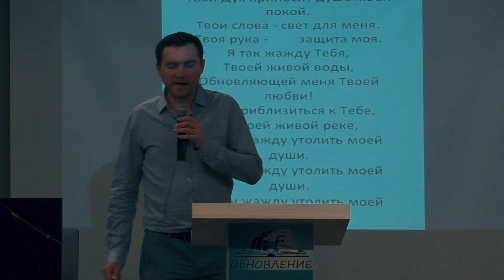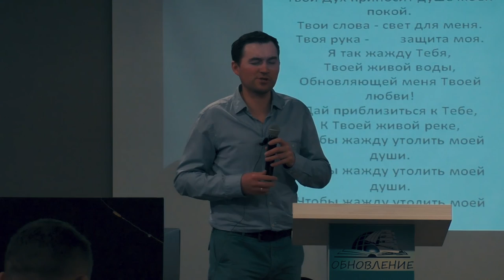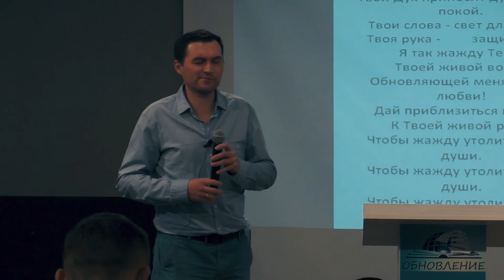Вадим Котмышев. 24 02 2017 1й день. Конференция ОБНОВЛЕНИЕ.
Конференция ОБНОВЛЕНИЕ в Самаре , 24 февраля 2017г. 1й день - Вадим Котмышев.

Христианский центр" Обновление " .